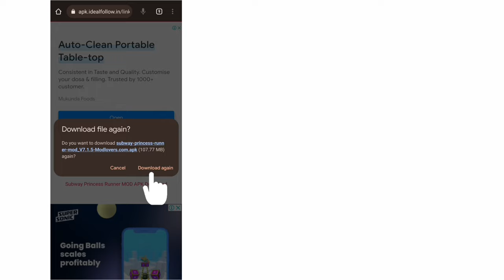subway princess runner hack 🤯 mod apk unlimited money and gems 2022 || 👉 D_K_Gamer 👈